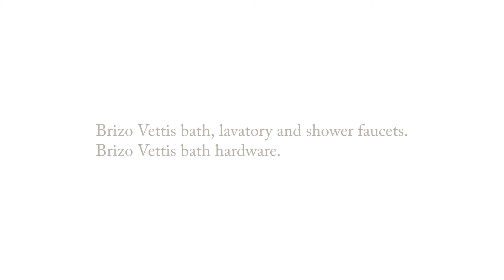Before and After Master Bathroom Remodel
Sleek master bathroom remodel with amazing walk-in shower & gorgeous his & hers vanities. Everything was removed from the old bathroom, down to the studs and replaced with new.

Signature Hardware Hibiscus Oval Acrylic Freestanding Tub with Brizo Vettis bath, lavatory and shower faucets. Brizo Vettis bath hardware.

Maple painted and glazed linen and bath cabinets by Hoosier House Furnishings.

Elan Lighting Traverso bath sconces and Circa Lighting Sarnen pendants.

Florida Tile Precious Calacatta porcelain tile. Basco Celesta Shower Door by Halsey Tile.

General Contracting by Martin Bros. Contracting, Inc. of Goshen, Indiana.